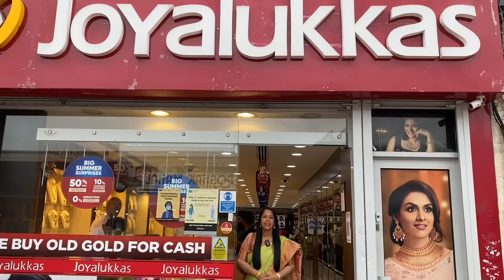லண்டனில் Joyalukkas 50% தள்ளுபடி offer | London Joyalukkas super summer offer | Anitha Anand vlog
Joyalukkas London Address: 284 Green St, London E7 8LF
London Joyalukkas super summer offer!

10% cashback too to be used before end of this year.

No deductions on 22 carat old gold. Excellent exchange offers to be availed